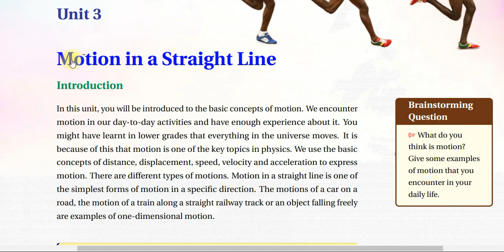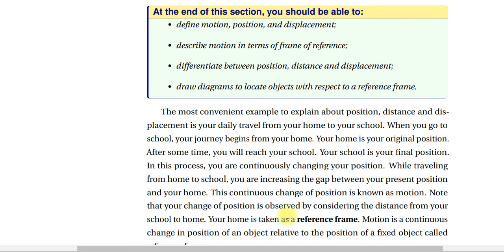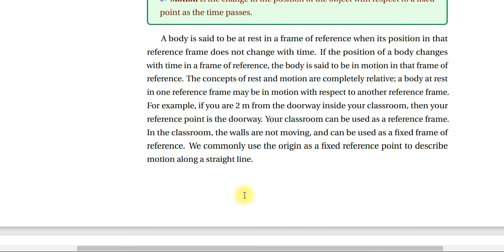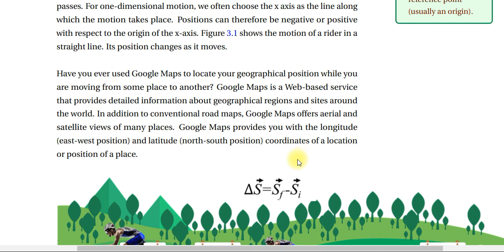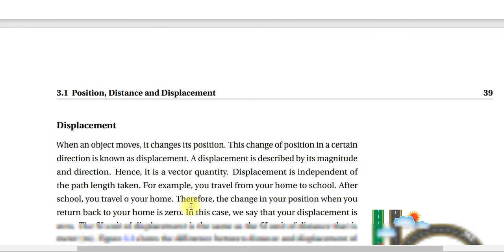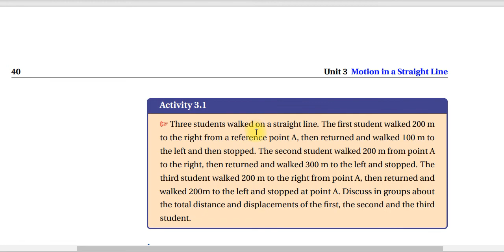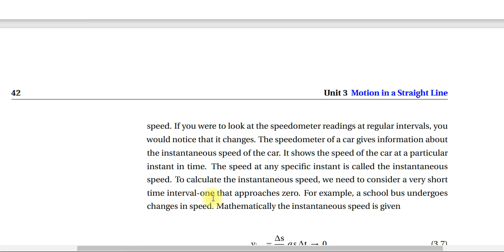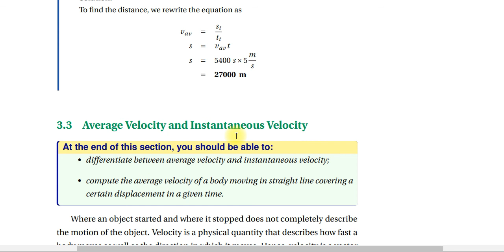Grade 9 physics Unit 3 part 1 | Position, Distance and Displacement